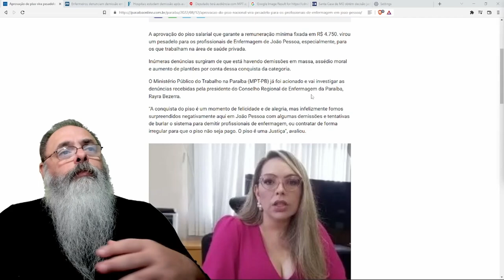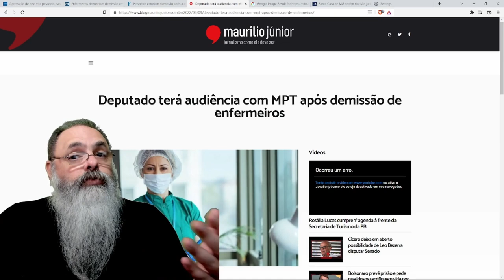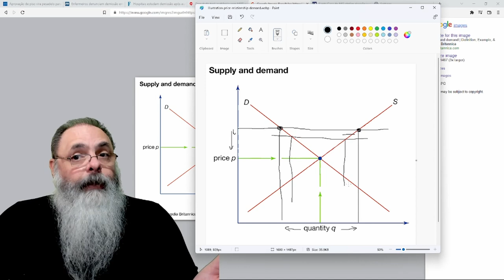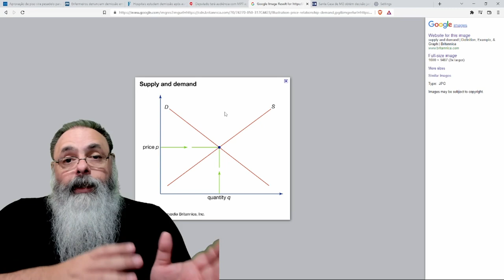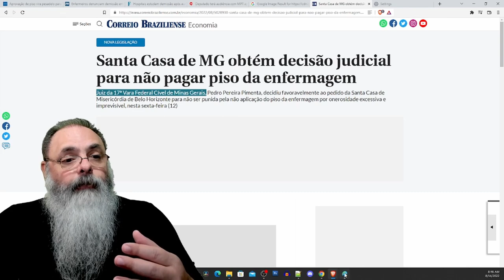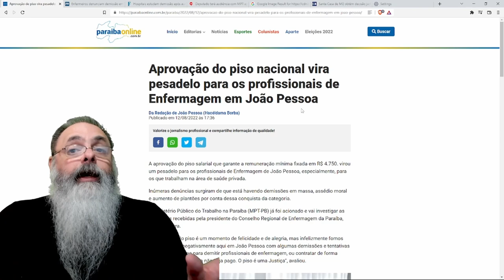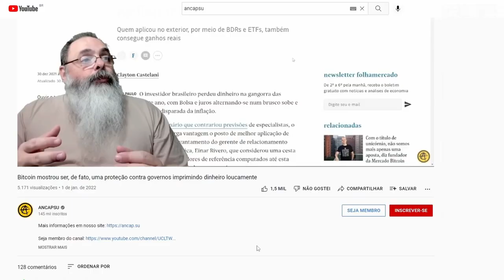PROBLEMAS do PISO para ENFERMEIROS estão SÓ COMEÇANDO: Excesso de OFERTA e JUDICIALIZAÇÃO vem aí